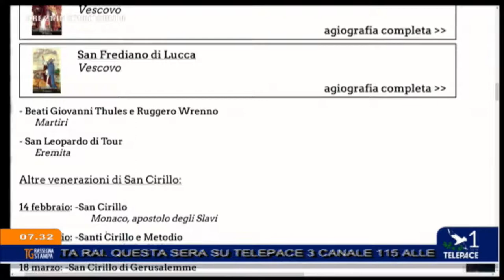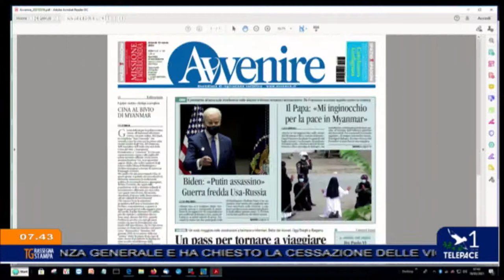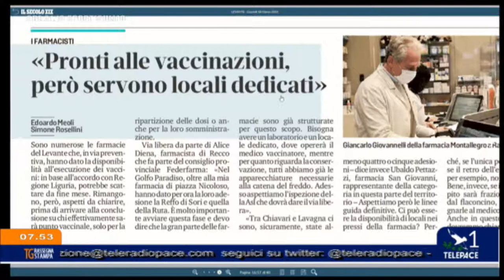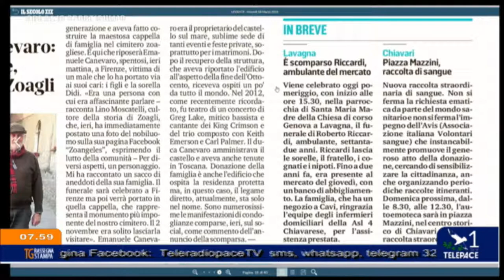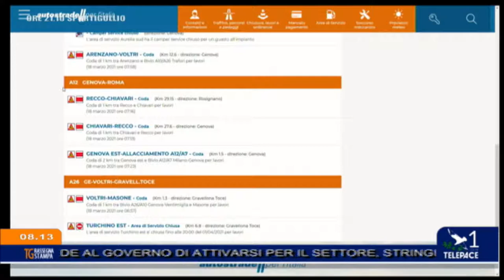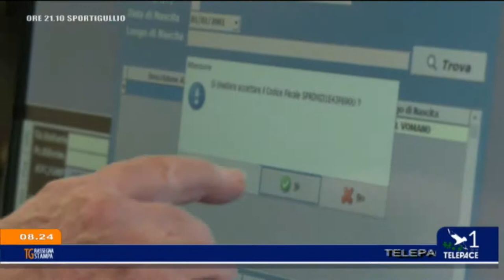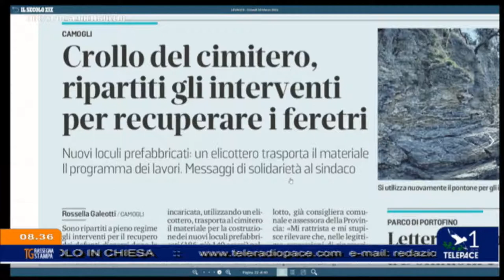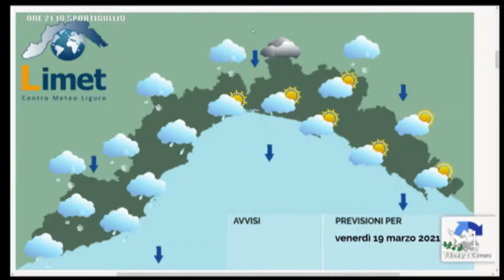TeleRadioPace è in diretta